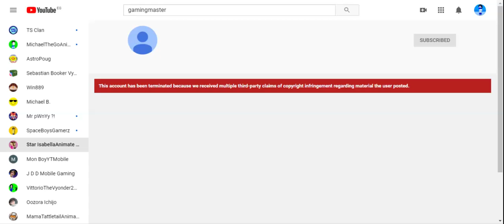Bad news: isabellaanimate 2020 got terminated :(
I will miss her so much...